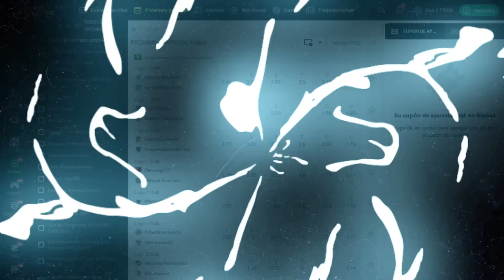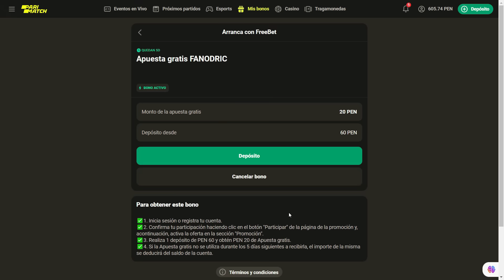ADVINCULA Y GUERRERO SUEÑAN CON LA COPA 🏆 ¿BOCA SERÁ CAMPEÓN? 💥 LIBERTADORES Y SUDAMÉRICANA